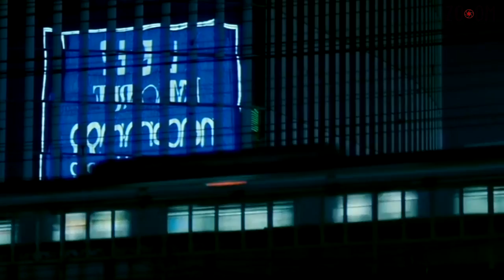Rodrigo Prieto: las claves para entender su estilo. | Videoensayo.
En esta ocasión les traemos un videoensayo que desglosa las características de la cinematografía del mexicano.

Para más información sobre cine y fotografía no olviden visitar

Realización:
Gerardo Herrera.